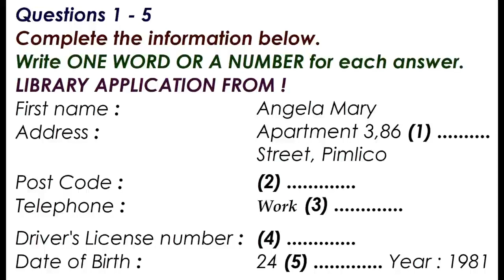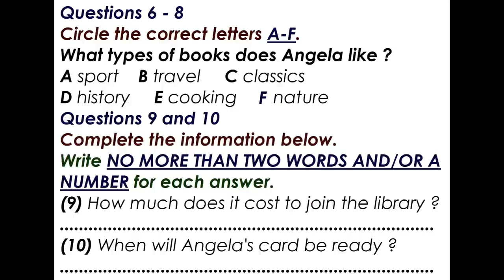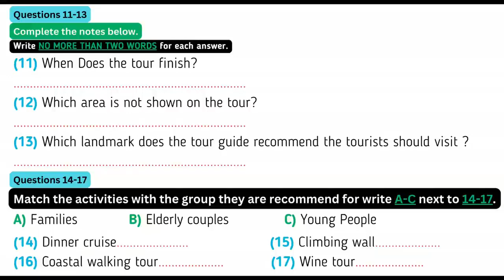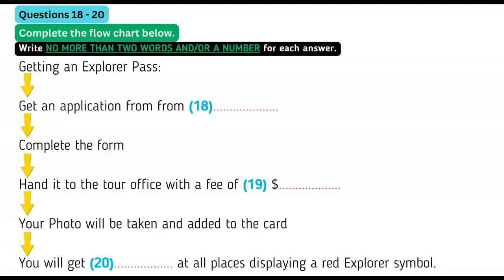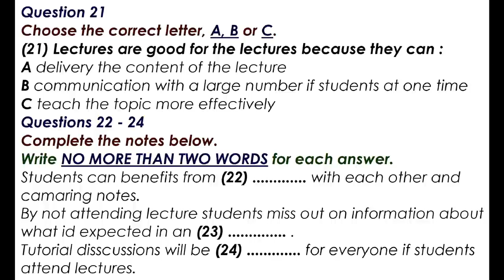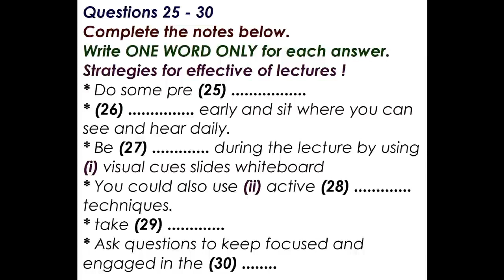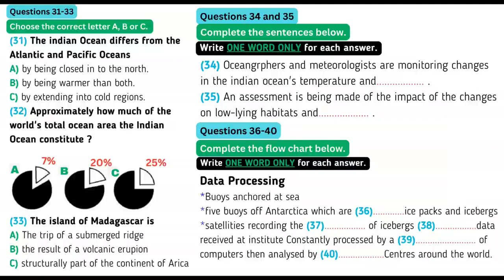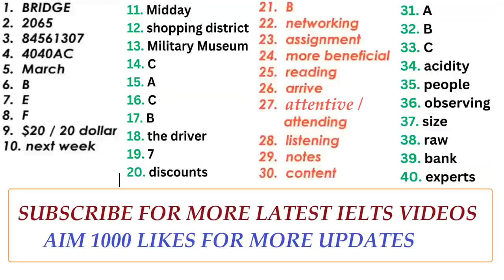Prediction Listening for IELTS Exam | Practice Test | Achieve 8+ Bands (Strategies for Effective)